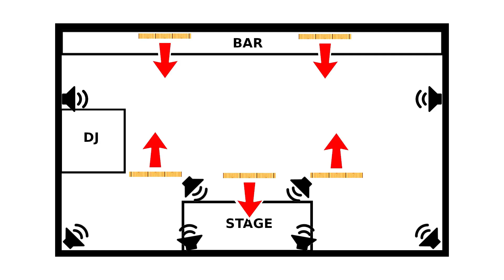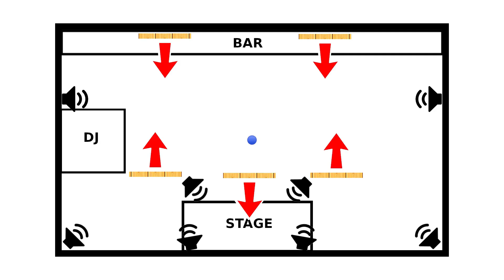Voices Karaoke Benidorm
A fantastic new karaoke bar in Benidorm Spain.
The layout and sound quality is amazing, so many karaoke venue just provide a mic, TV screen, and loudspeaker, Voices goes so far beyond that, even some professional artists don't get to perform on such pro equipment.